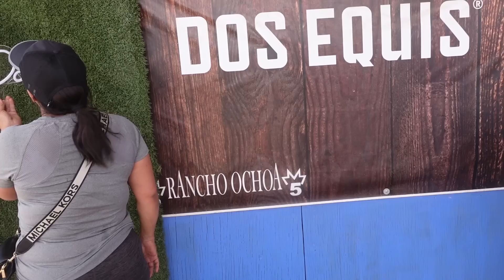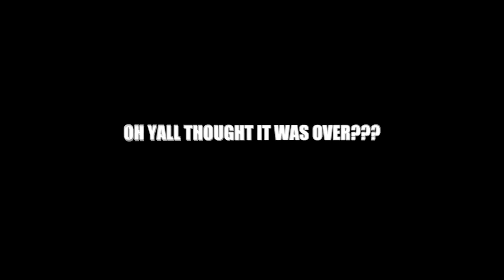I THREW THE BIGGEST EVENT IN AZ…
What's up y'all I missed yall so much a got this banger for yall let me know what y'all think! show sum luv and leave some feed back in the comments (ACTIVE MANDO HAS IRRIVED WE TAKING OVER) Check out some of my older vids if u bored I got another Vid coming next week! Also how y'all like the editing? to much of it or dat shi funny asf ?